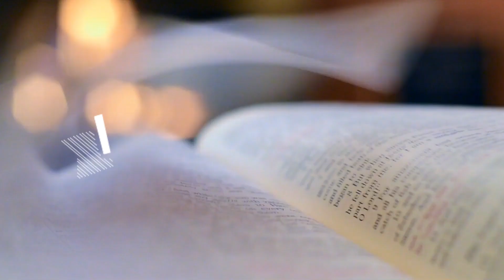JESUS IS THE ONLY WAY | DAILY WORD | 31 DECEMBER 2021